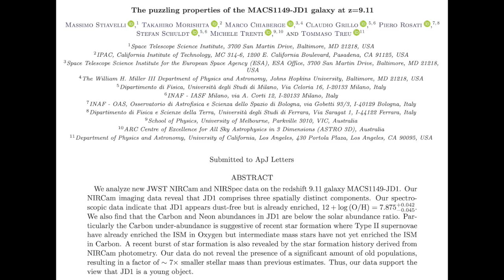Super Flare Potential of the Sun, Odd Galaxy, Storm Landfall | S0 News Aug.30.2023